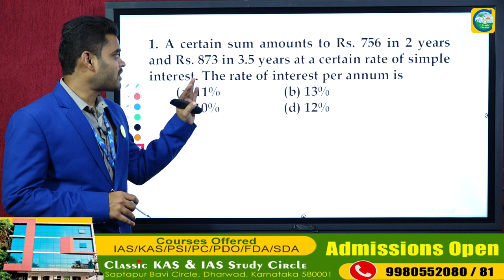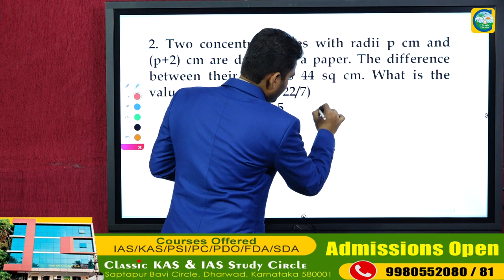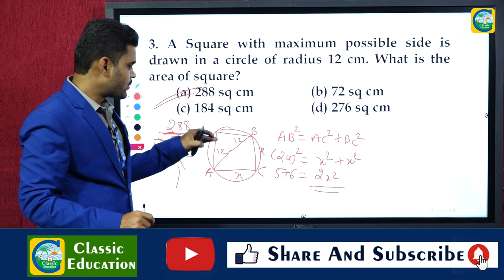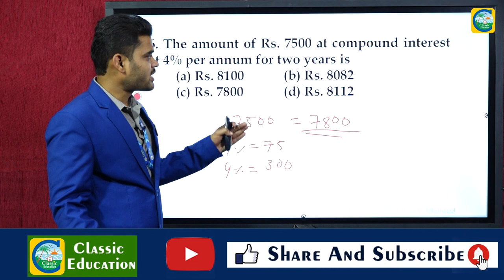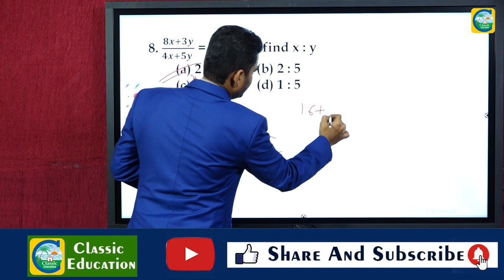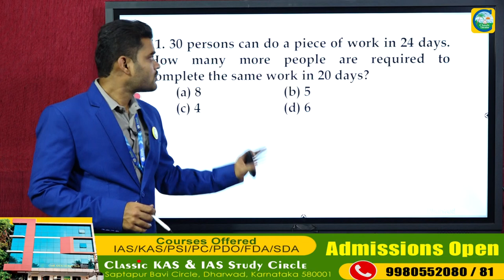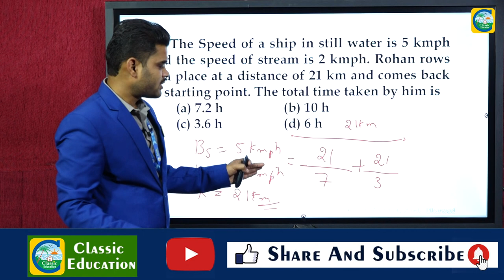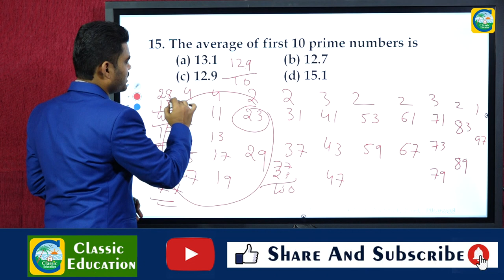SSC GD EXAM ಮಾನಸಿಕ ಸಾಮರ್ಥ್ಯದ ಹಿಂದಿನ ಪ್ರಶ್ನೆ ಪತ್ರಿಕೆಗಳ ವಿಶ್ಲೇಷಣೆ||PART 3||Classic Education